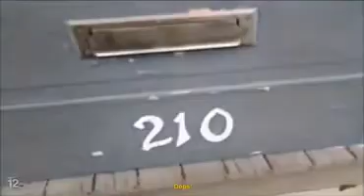IL GATTO CONTRO EQUITALIA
Il gatto che si avventa contro l'esattore di Equitalia